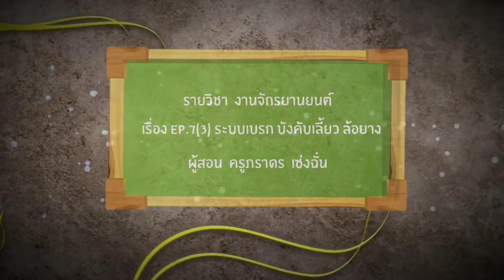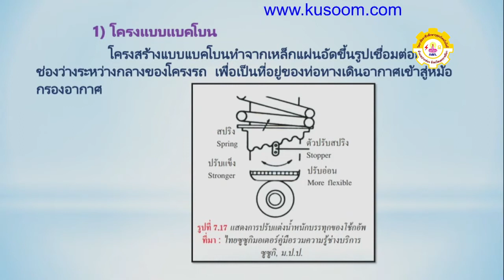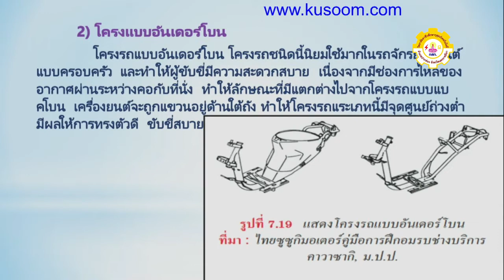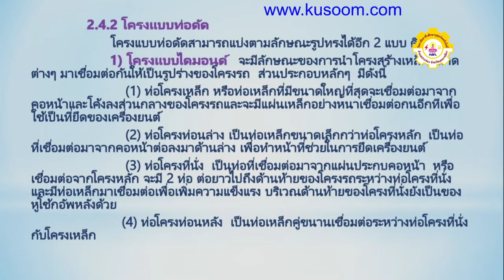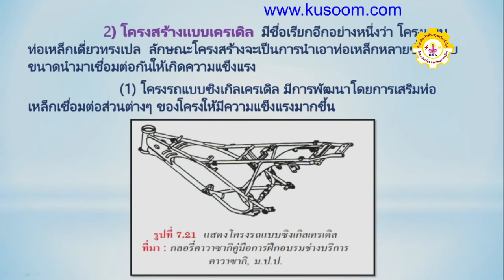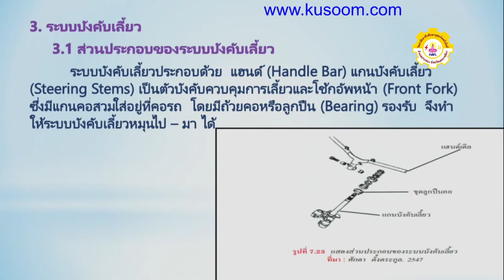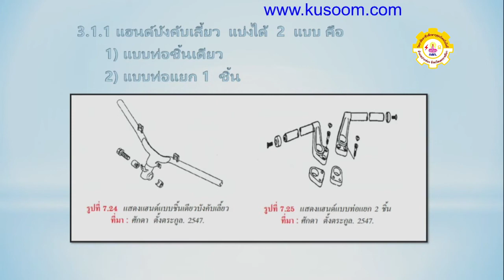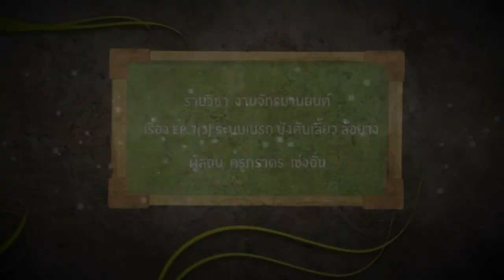งานจักรยานยนต์ Ep7 3